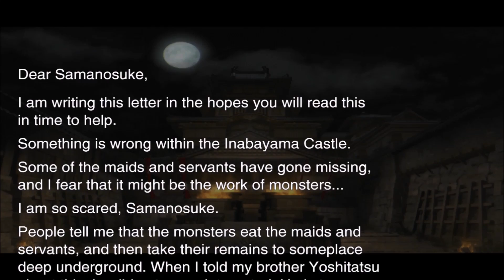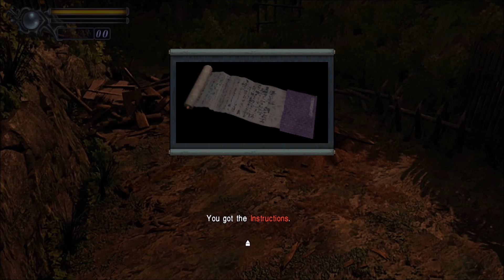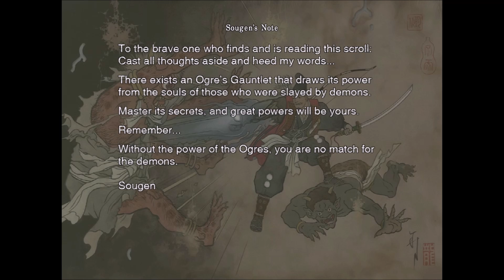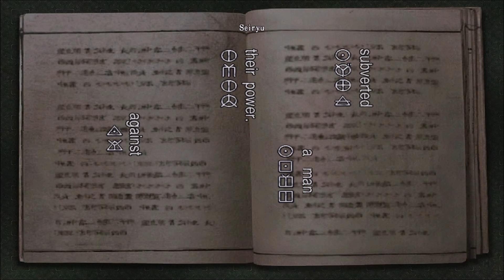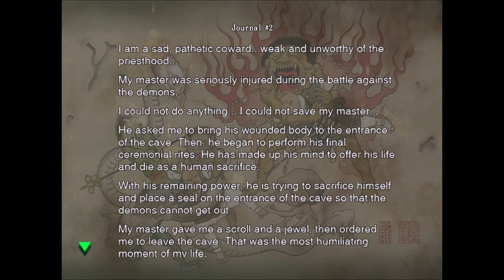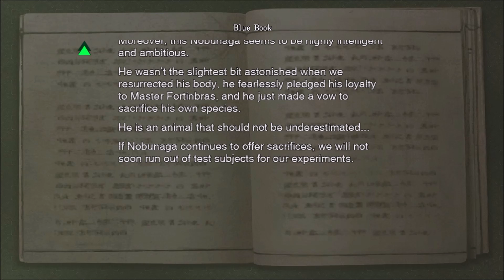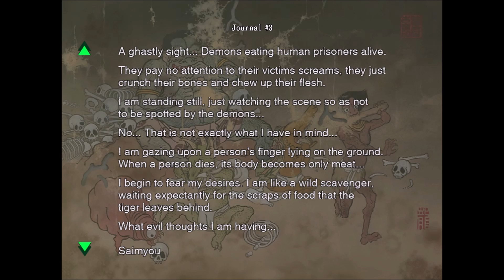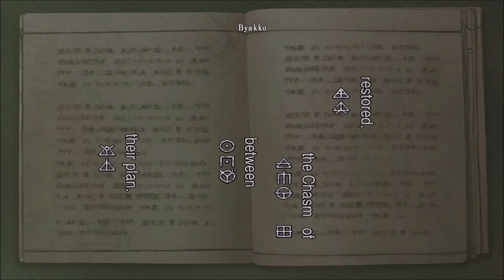Classic samurai survival horror...Remastered! - Onimusha HD